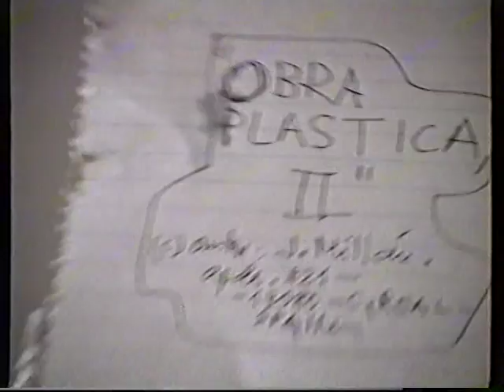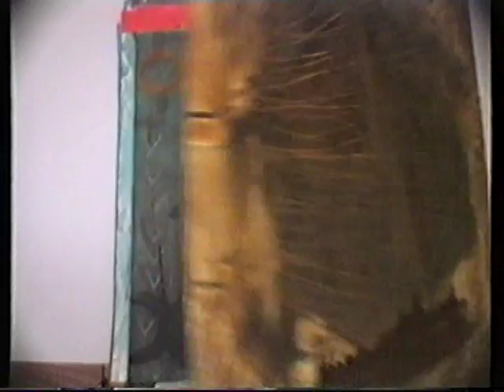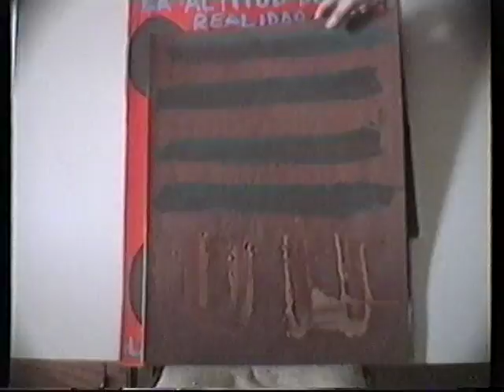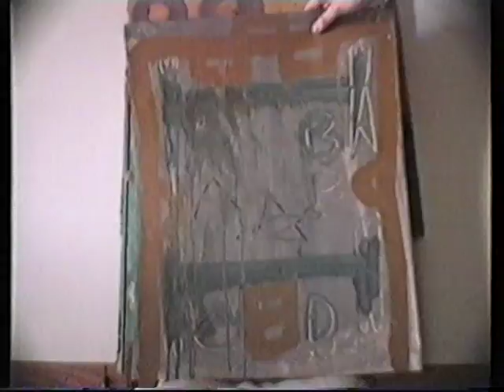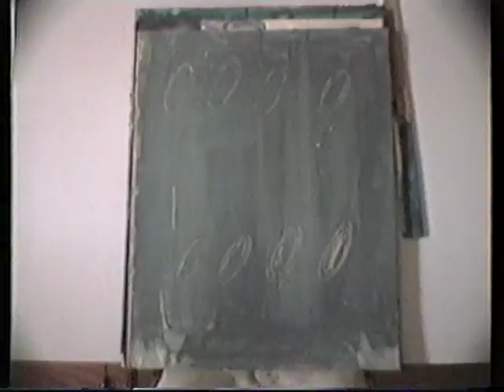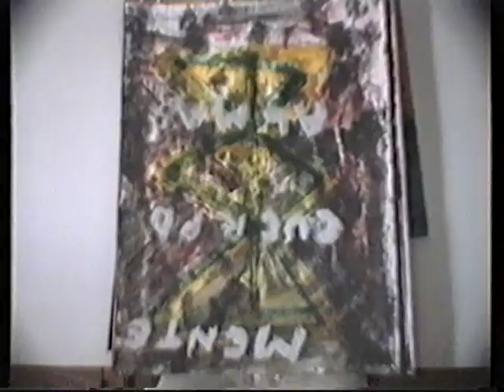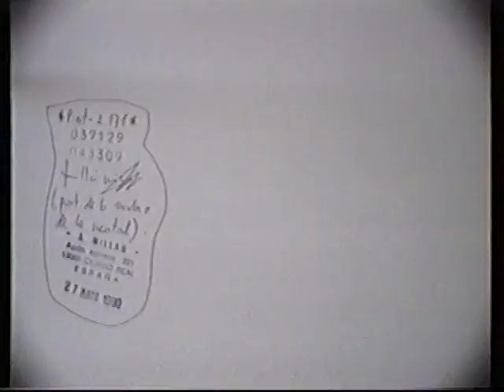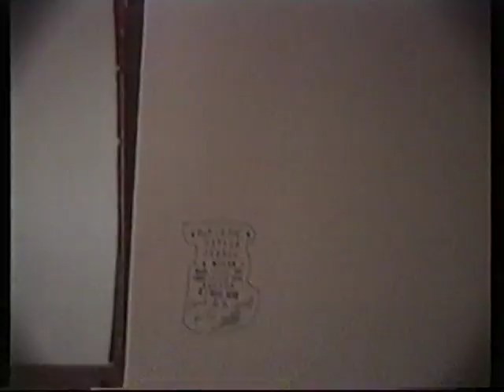Obra Plástica II (A) I. PINTURAS/PAINTINGS FILOSOFÍA/PHILOSOPHY de J. M. M. Caminero.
ALGUNAS PINTURAS/PAINTINGS REALIZADOS/REALIZED POR/BY J. M. M. Caminero (SPAIN, 1957) REALIZADOS/REALIZED ENTRE/BETWEEN 1974 - AGOSTO/AUGUST DE/OF 1992.

- Biblioteca Museo Monasterio de Concepcionistas Franciscanas. Agreda. Soria.
- Museo Monasterio Santa Clara. Salamanca.
- Fundacion Valentin Madariaga. Sevilla.
- Biblioteca Museo Mariano Benlliure. Crevillente, Alicante.
- Biblioteca Museo de Arte Contemporaneo Jose Maria Moreno Galvan. La Puebla de Cazalla. Sevilla.
- Biblioteca Casa Fundacion Cultural Miguel Hernandez. Orihuela. Alicante.
- Biblioteca Museo Abadia Cisterciense de Canas. La Rioja.
- Patrimonio Cultural Diocesis de Salamanca.
- Biblioteca Monasterio de Ntra. Sra. de la Piedad. Casalarreina. La Rioja.
- Archivo Parroquial Museo Parroquial San Esteban, Huete. Cuenca.
- Biblioteca Museo Padre Leocadio. Alcuescar. Caceres.
- Biblioteca Museo del Hospital de Ntra. Sra. de la Caridad. Illescas, Toledo.
- Fondo de Arte y Patrimonio. UVA,
(Universidad Politecnica de Valencia. UPV). Valencia.
- Museo Etnografico Gonzalez Santana. Olivenza. Badajoz.
- Museo Municipal de Puertollano. CR.